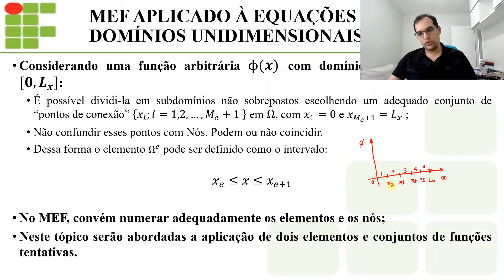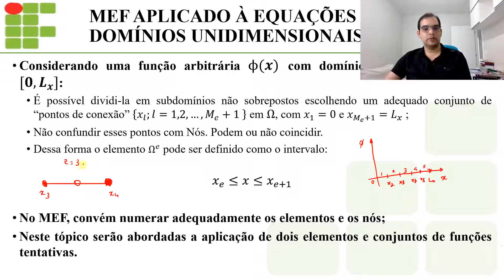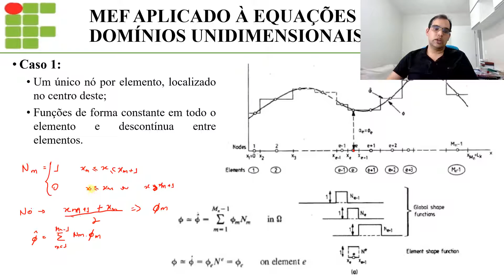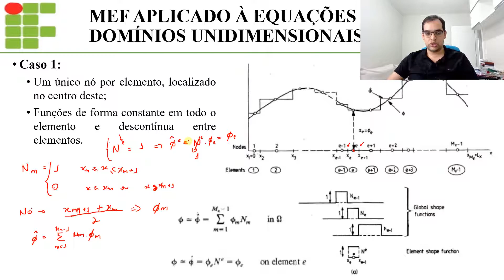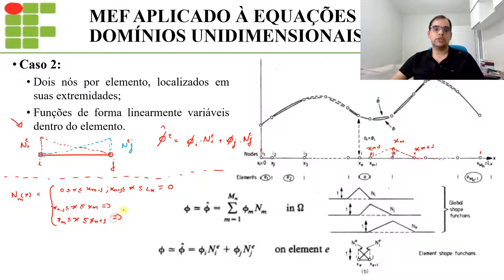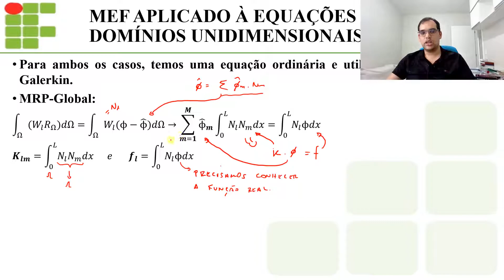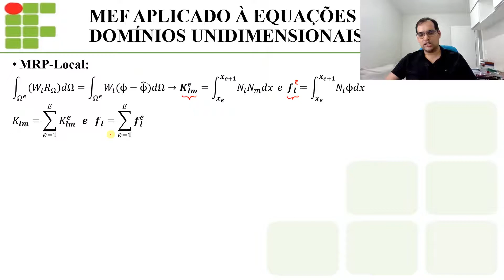[MEF] Aula 2b - Método dos Elementos Finitos - Funções unidimensionais